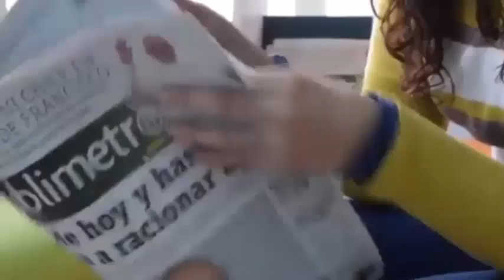Los médicos😰me dijeron que era imposible quedar😭embarazada a mi edad😒pero salí🙈embarazada de dos😲